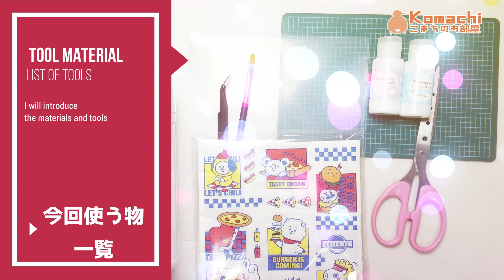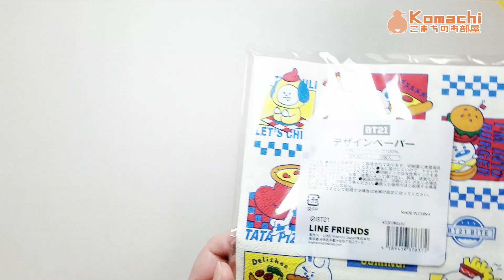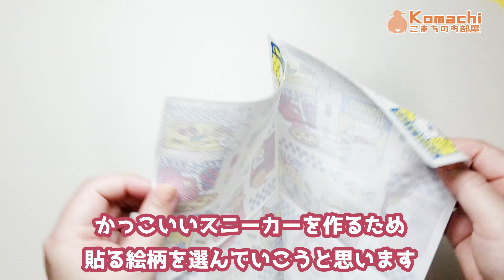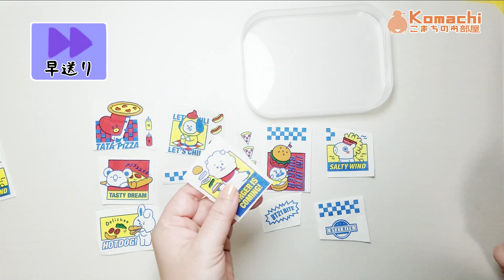【BTS】[BT21]100均材料で自作スニーカーを簡単手作り！【作ってみた】防弾少年団 (방탄소년단) BANGTAN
with translation／BT21 BITEデザインペーパーでスニーカーデコパージュしてみました！100円均一で材料もそろうのでよかったら作ってみてくださいね♪

ご応募はこちらのツイートです💜

★ラインスタンプ『大きめで読みやすい韓国語ヒヨコのぴよみん』発売中
★SUZURIさんでオリジナルグッズ販売中です💜

ＢＴ２１苺🍓タルトで初心者向け

～同じ🍓タルトでつくった飴ちゃん～

◆使っている機材🔧などはこちらのプロフィールページにあります。

I made a bts plastic charm　BTS (방탄소년단) BANGTAN army
BT21 -  with all the characters: Chimmy, Tata, Shooky, Mang, Rj, Cooky, Koya .
You can easily! I made a plastic key chain. bts film out. 'Dynamite' Butter
Permission to Dance　My Universe　Japanese Handmade

방탄소년단　BT21 열쇠 고리 만들었습니다
アクリルキーホルダー　アクキー　アクリルスタンド　アクスタ
手作り　ハンドメイド　グッズ　キャラクター　キーホルダーの作り方

タイニータン　いちごタルト　韓国　ファミリーマート　ファミマ　プチキャン
ファミリーマートBT21キャンペーン　LINE FRIENDS　BT21レアチーズタルト　BT21 BITE　ファミリーマート限定品